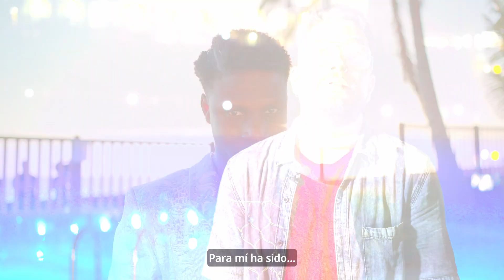PRESENTACIÓN DE LA COLECCIÓN «RENAISSANCE» DEL DISEÑADOR PALMERO PEDRO JUAN GONZÁLEZ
“La colección Renaissance del diseñador palmero Pedro Juan González billa en el paseo del litoral de Fuencaliente con piezas artesanales”

Renaissance es una oda a la resiliencia, al volver a empezar con más ganas y fuerza, pues es en las adversidades cuando surgen las creaciones mas bellas…

Entre el renacimiento, sus pinturas y la mitología griega, traemos sueños, magia, brillo para recordarnos que el mundo no es solo la oscuridad por la que atravesamos. La Artesanía está en nuestro ADN y por eso se ha incorporado el trabajo de los artesanos palmeros a la colección para la promoción y reivindicación de su importancia.

Costura Artesanal: algo que forma parte de Pedro Juan Glez es la creación de piezas únicas de elaboración artesanal, que buscan enfocar el producto a la identidad del cliente, con colecciones anuales y atemporales de menor impacto ecológico, lo cual mantenemos en Renaissance.

En la colección se han podido apreciar los oficios de Joyería.

Bolsos: cada colección aprendo un trabajo artesanal que enriquezca mi visión como diseñador, en esta colección he creado completamente todos los bolsos de la misma. Bolsos joyas confeccionados en distintos materiales y con la misma línea desarrollada para el calzado, hechos completamente a mano.

Calzado: el desarrollo de las piezas hechas en exclusiva por Juan Manuel Simón, experimentado marroquinero palmero con quien en perfecta cooperación se han creado los diseños de las sandalias, logrando piezas únicas de fantasía dorada.

Calzados Joyas: la mitad de los diseños del calzado han contado con la maravillosa intervención de la joyera Silvia Bali, que los ha convertido en piezas de autor, que ha creado piezas de resina y aplicaciones en cristales, no solo para las sandalias sino en alguna joyería presente en la colección.

Confección y Patronado: por primera vez hemos delegado la confección de nuestras piezas a manos de María del Carmen  Felipe, experimentada patronista y creadora de trajes típicos y de novias, quien ha creado meticulosamente las prendas en la Escuela Insular de Artesanía de Mazo. Bordado Palmero: es una técnica que repite en nuestras colecciones, ya pudimos contar con ello en 2018 y este año las manos de Mar Brito talentosa bordadora de la mano de La Palma Artesanía y la Escuela Insular, siguiendo nuestras directrices ha creado detalles únicos para las piezas.

Tejidos Artesanos: desde la Escuela Insular nos llegan tejidos maravillosos elaborados por Solveida Marante, formadora y excepcional tejedora. Tejidos de algodón e hilo de lame dorado que crean texturas y enriquecen el abanico de nuestras prendas haciéndalas completamente únicas y de valor especial.

Macramé: inspirados en las piezas de red renacentistas que podemos apreciar el las pinturas de la época, la artesana y palmera de adopción Sara Noemí ha creado para la colección dos piezas muy especiales, elaboradas en hilo metalizado y con posterior aplique de joyería.

Atrezo y complementos: algo que siempre ha formado parte de cada creación que he hecho es los tocados y elementos de complemento y atrezo de cada look, creando un personaje para cada uno de ellos, en este caso he contado con la colaboración de Fran Pedrianes, reconocido artista y diseñador del carnaval palmero.